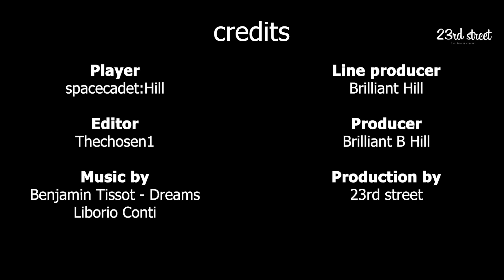How to Destroy a Hard Level Deck Like a Master! (KLONDIKE SOLITAIRE S1 E99)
Join spacecadet: Hill as he tries to solve the hard klondike solitaire. He destroys the level in a few minutes. this is a simple how to 23rd_street hard level deck. Klondike solitaire season 1 ( s1 ) asmr

SOCIALS

official 23rd street asmr (hard level)